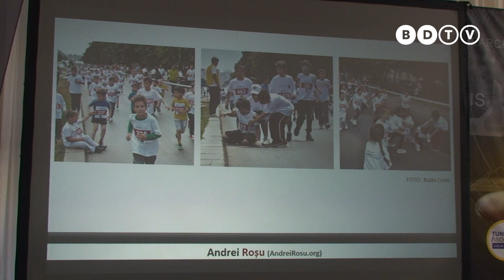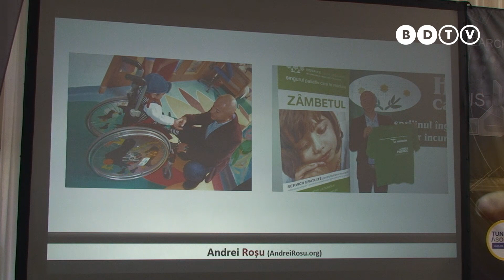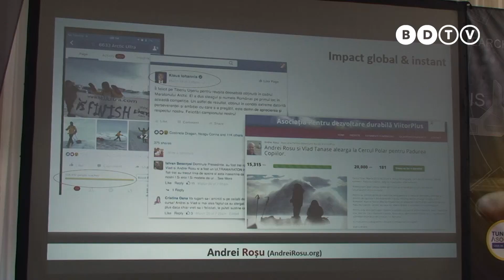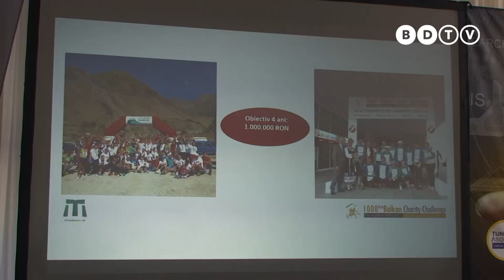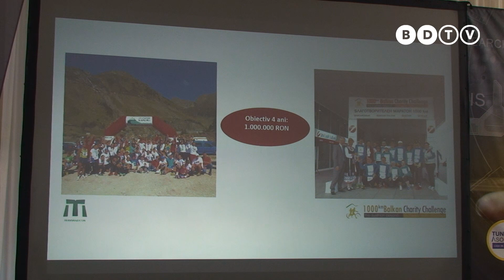Andrei Rosu - Impactul mediilor digitale asupra indivizilor, organizatiilor si a societatii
Prezentarile din cadrul conferintelor Business Days Timisoara 2016 "tv.businessdays.ro"
Speaker: Andrei Rosu
Tema: Impactul mediilor digitale asupra indivizilor, organizatiilor si a societatii